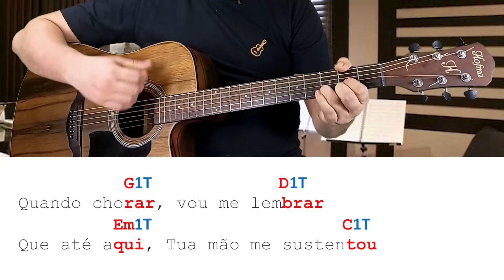Como tocar no violão - QUANDO EU CHORAR - Bruna Karla - Nível Iniciantes